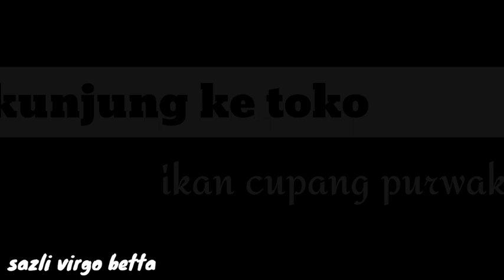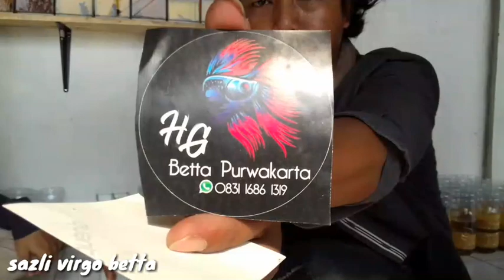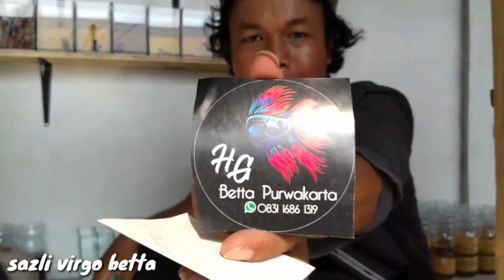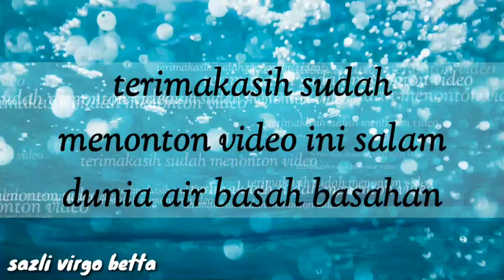Berkunjung ke toko ikan cupang milik salah satu pemuda PURWAKARTA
Pemuda purwakarta yg berusaha untuk memajukan percupangan purwakarta

Baru dua bulan berjualan ikan cupang dia sudah bisa buka toko sendiri

Nama : muhamad gunawan
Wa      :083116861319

Langsung kunjungi saja ke toko nya

Di jalan terusan kapten halim
Pasawahan
Sate anwar 2

Salam dunia air basah basahan 🌊🌊